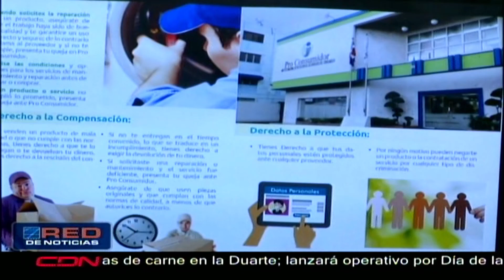Consejo Nacional de Zonas Francas aprueba dos nuevos parques industriales